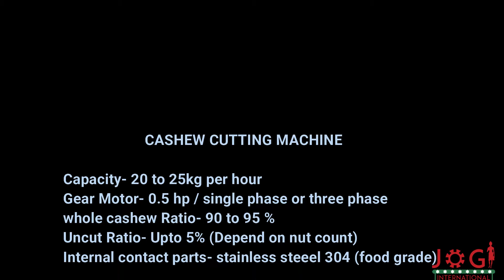cashew cutting machine,cashew shelling machine,cashew processing machinery,cashew cutting machine.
We Jogi international,Mfg of cashew processing machinery.
cashew shelling machine
Specification
capacity-20 to 25kg per hour
Easy to operate
Whole cashew ratio-up-to 98%
uncut-5%